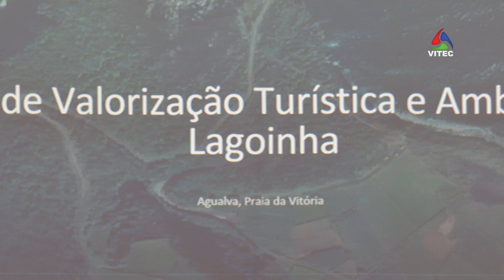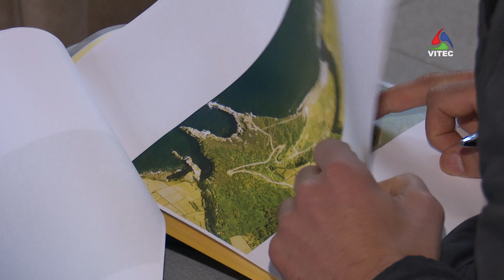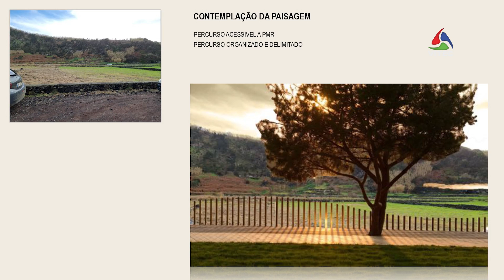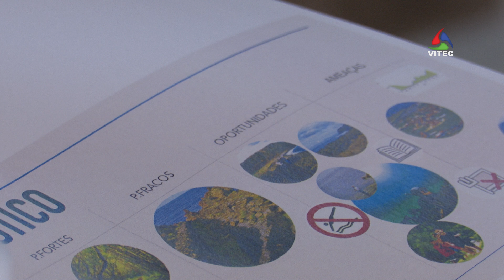Potencializar a Lagoinha da Agualva InFoco 502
A aguardar pelo quadro comunitário de apoio, está o projeto de valorização turística e ambiental da Lagoinha da Agualva. O objetivo é melhorar os acessos ao espaço, construir passeios e estacionamento, com mais informação e identificação das suas potencialidades. Pretende-se edificar um Centro Interpretativo no local ou não fosse este um dos ecossistemas mais particulares dos Açores.